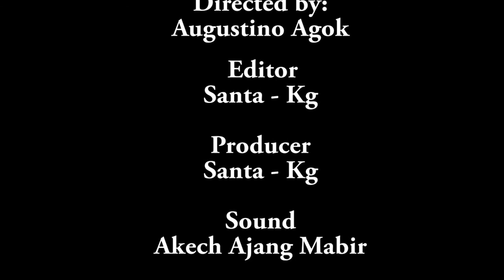David Subek & Peter Chol Kuot on South Sudan Civil Aviation Authority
South Sudan Civil Aviation Authority CEO David Subek Dada and SSCAA Spokesman Peter Chol Kuot spotlight on Fixing South Sudan Show.